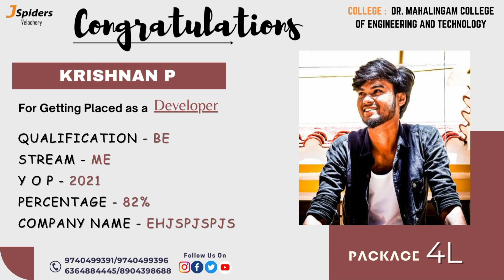Student Placement Journey as Java Developer | JSpiders | Velachery Chennai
Indeed, JSpiders is well-known for being a top provider of software course training, with extensive curricula that give students the abilities and information required to succeed in the technology sector. JSpiders has gained a stellar reputation among aspiring software engineers and IT professionals worldwide by focusing on offering high-quality education, hands-on training, and curriculum that is relevant to the industry.

Krishnan , please meet: Krishnan is starting a thrilling adventure as a software development trainee that will take him from the hallways of JSpiders Velachery to the pinnacle of the IT sector. Having completed JSpiders, Krishnan now has a strong foundation in programming languages, algorithms, and data structures, and he is prepared to take on complex real-world tasks.

Embark on this transformative journey with JSpiders today, and witness how it can propel your career to unprecedented heights."